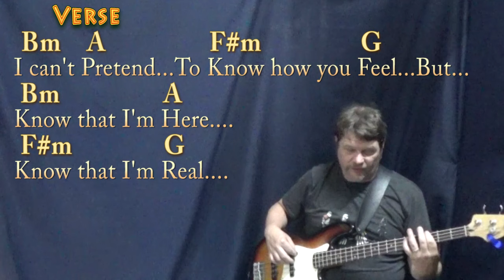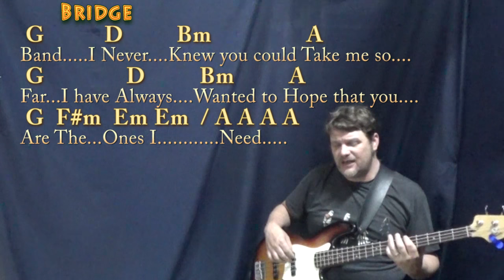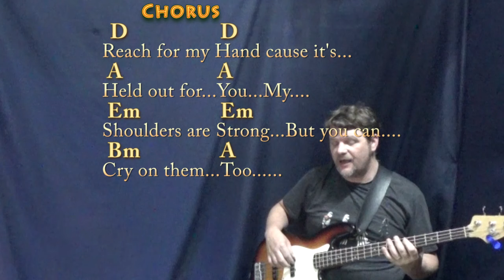More Than A Band (Lemonade Mouth) Bass Guitar Cover Lesson in Bm with Chords/Lyrics